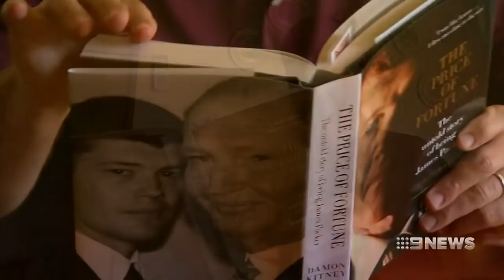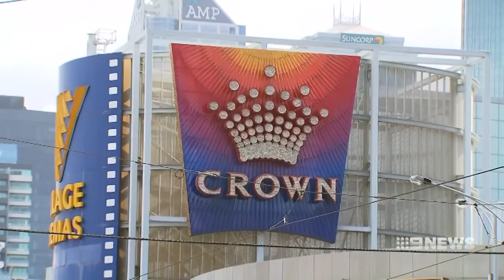Crown shares skyrocket over $10bn merger plan | Nine News Australia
James Packer could be about to cash in his chips on his Crown casino business following a $10bn offer from Wynn Resorts.